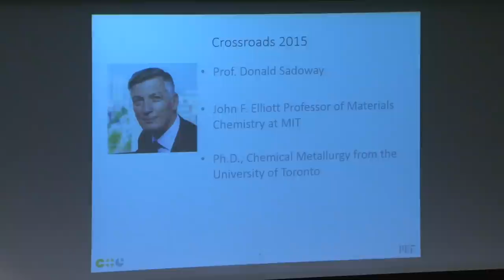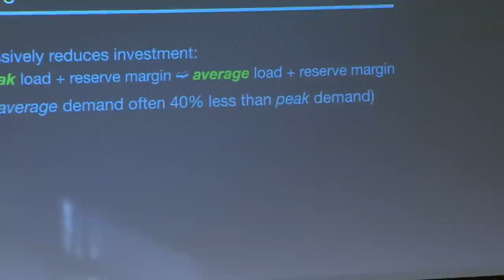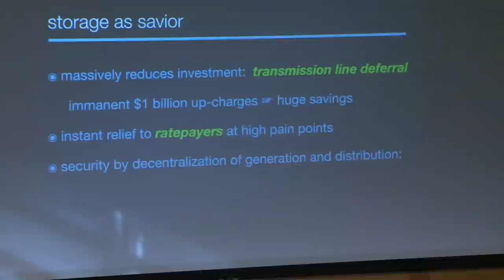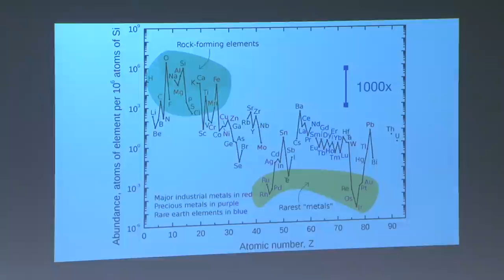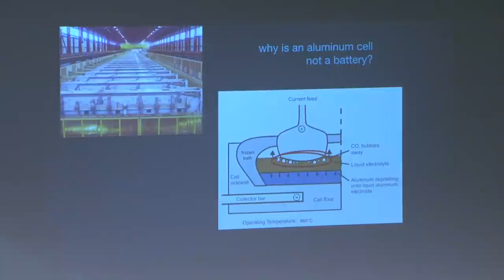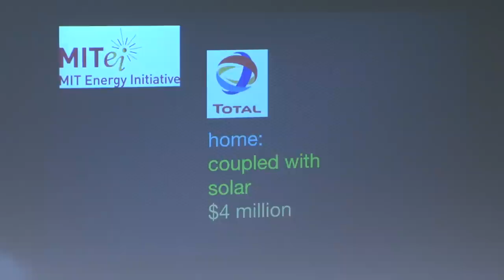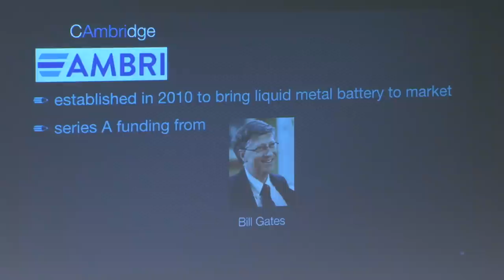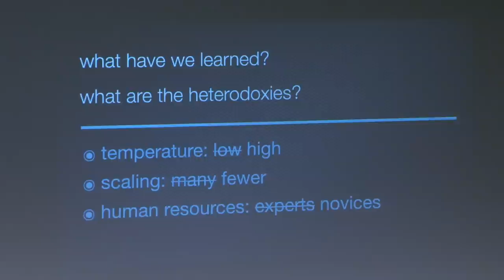Advancing the Energy Revolution by Donald Sadoway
Rising demand, aging distribution infrastructure, and general complacency are some of the factors that make the supply of electricity increasingly vulnerable to service failures. Professor Sadoway will describe the weaknesses in the energy supply chain, and look at how future supplies could be generated and distributed.